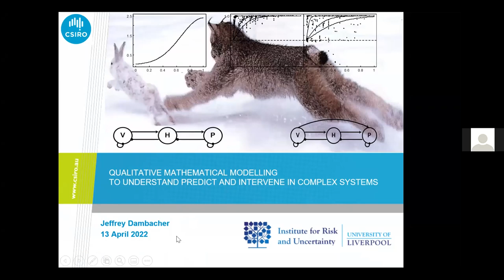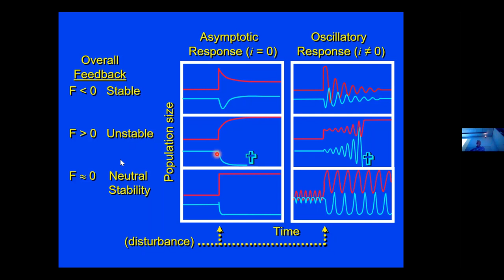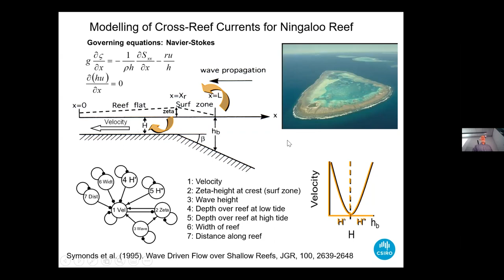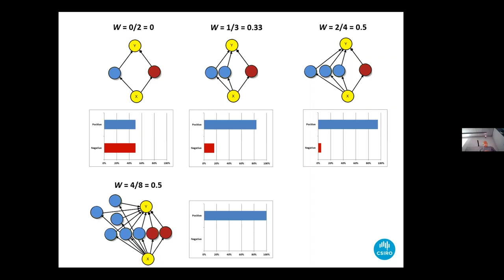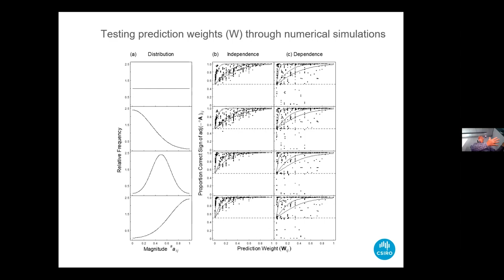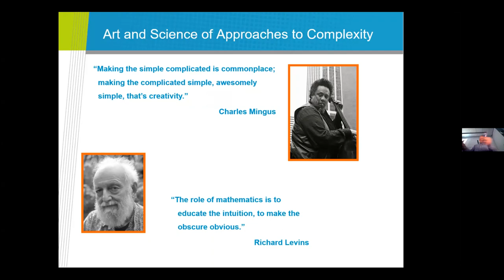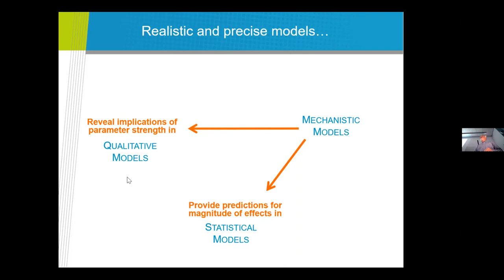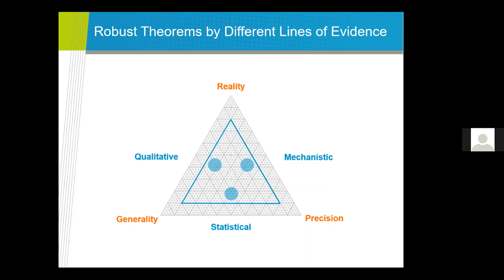Jeffrey Dambacher: Qualitative Mathematical Modelling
Qualitative mathematical modelling will be introduced as a means to understand and predict the dynamics of complex systems. The technique poses the question: if all we know of a system is the general nature of the relationships between species and environmental or human variables, but not the precise intensity of these interactions, then what do we know? It turns out that we know not everything, but quite a lot. Qualitative mathematical modelling describes complex systems through only the sign (0, +, -) of the effect or interaction between variables, and thus can easily include variables and processes that are important, yet difficult to measure. Calculations of system stability and predictions of perturbation response proceed through analysis of the feedback properties of a system. While model predictions are imprecise, there are nonetheless rigorously derived and readily testable. This approach leads to many interesting, practical, multidisciplinary, and surprisingly overlooked applications to complex dynamical systems. This talk will provide a brief introduction to the basic approach and include example applications and extensions to a Bayesian interpretation of results.

Dr Jeffrey Dambacher's background was originally in the ecology of stream fishes. A desire to understand the complex relationships of fish communities, rivers and watersheds led him to the method of qualitative mathematics as a tool to address complex systems. With CSIRO this work has been expanded to address problems of integrated monitoring and management of socio-ecological systems such as the Great Barrier Reef, marine ecosystems of Australia’s exclusive economic zone, Mediterranean fisheries and aquaculture systems in Tasmania, Chile and France.